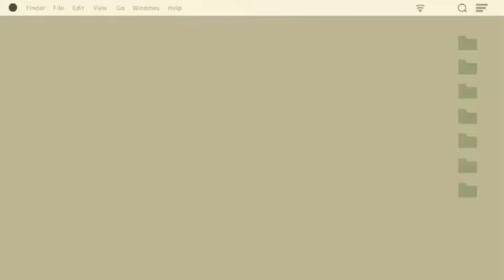How to draw Donald duck| disney cartoon | step by step easy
How to draw  Donald duck | Donald duck| disney cartoon | step by step (very easy) |  Disney Art | drawing no-13| easy drawing

 how to draw a Donald duck by step in this video we are going to learn how to draw a Donald duck for beginners.This is quite easy drawing and i am sure all of you are going to enjoy Donald duck drawing.